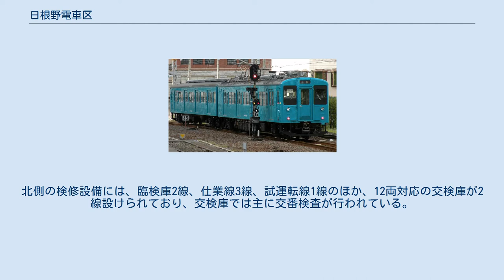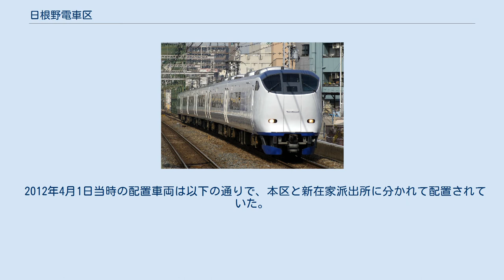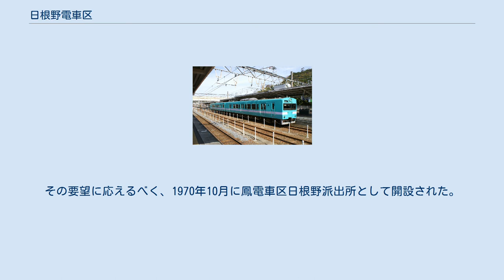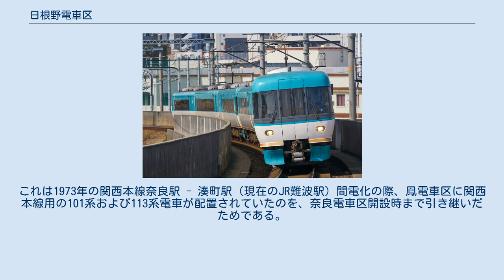日根野電車区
日根野電車区（ひねのでんしゃく）は、かつて大阪府および和歌山県にあった西日本旅客鉄道（JR西日本）の車両基地および乗務員が所属していた組織である。
現在は乗務員が所属しておらず、吹田総合車両所の日根野支所と新在家派出所となっている。
 阪和線と紀勢本線（きのくに線）和歌山駅 - 新宮駅間を中心に、大阪府南部と和歌山県を中心に運用されている列車の車両基地であるとともに、運転士も所属していたが、2012年6月1日に検修体制の見直しにより、検修部門が吹田総合車両所の日根野支所と新在家派出所に、乗務員部門は鳳電車区に分離されて廃止された。
 廃止時は、本区のほかに、鳳・新在家・天王寺の3つの派出所があった。
 大阪府泉佐野市日根野にある車両基地で、敷地面積は134,690m2である。
阪和線日根野駅の南西、日根野駅 - 長滝駅間に位置している。
なお、運転士は所属していなかった。
 関西空港自動車道を挟んで南北に分かれており、北側に検修施設、南側に留置線が設けられている。
北側の検修設備には、臨検庫2線、仕業線3線、試運転線1線のほか、12両対応の交検庫が2線設けられており、交検庫では主に交番検査が行われている。
南側には留置線が24線設けられているほか、西側には車輪転削庫が設けられており、車輪の転削が行われていた。
 大阪府堺市西区にある運転士が所属する組織および車両基地で、敷地面積は38,456m2である。
 阪和電気鉄道開業時に鳳車庫として開設され、日本国有鉄道（国鉄）時代は鳳電車区と称していたが、1978年の紀勢本線（きのくに線）和歌山駅 - 新宮駅間の電化開業に合わせて所属車両が日根野電車区に転出し、1997年の組織改正により鳳電車区の下部組織になった。
 和歌山県和歌山市新在家にある車両基地で、敷地面積は47,364m2。
和歌山線和歌山駅 - 田井ノ瀬駅間に位置している。
新和歌山車両センターを2008年8月に組織変更の上で当区の下部組織となった。
 和歌山線・桜井線（万葉まほろば線）・紀勢本線（きのくに線）で運用されている105系と117系は、当所に配置されている。
このほかに、ラッシュ時に和歌山駅で増解結する223系・225系や、日中には103系が留置されており、夜間滞泊として223系・225系・103系・特急車両が留置されていた。
 大阪府大阪市天王寺区の天王寺駅構内にあった。
 所属組織の略号と、日根野の電報略号である「ヒネ」から構成されている。
 国鉄時代は天ヒネ（「天」は天王寺鉄道管理局の意味）、JR発足後は近ヒネ（「近」は近畿圏運行本部の意味）であった。
その後の組織改正により「本ヒネ」（「本」は本社直轄の意味）となり、1993年6月に大阪支社が発足してからは「大ヒネ」（「大」は大阪支社の意味）、そして2010年12月1日の組織改正により近ヒネ（「近」は近畿統括本部を意味）となった。
 2012年4月1日当時の配置車両は以下の通りで、本区と新在家派出所に分かれて配置されていた。
 本区 新在家派出所 昭和40年代に、利用者の増加や通勤圏の拡大に加え、紀勢本線の電化や大阪湾泉州沖への関西新空港建設などが予定され、当地域では阪和電鉄開業時に開設された鳳電車区に代わる留置車両の増加や設備の近代化などに対応できる新しい車両基地が求められていた。
その要望に応えるべく、1970年10月に鳳電車区日根野派出所として開設された。
紀勢本線の電化が行われた1978年、鳳電車区から日根野電車区として独立すると同時に、鳳電車区の全車両の所属が当区に変更となった。
なお、当区発足後の鳳電車区は乗務員区所として残っていたが、1997年に当区に統合され、日根野電車区鳳派出所とされた。
 1985年3月のダイヤ改正までは関西本線で運用される電車も受け持っていた。
これは1973年の関西本線奈良駅 - 湊町駅（現在のJR難波駅）間電化の際、鳳電車区に関西本線用の101系および113系電車が配置されていたのを、奈良電車区開設時まで引き継いだためである。